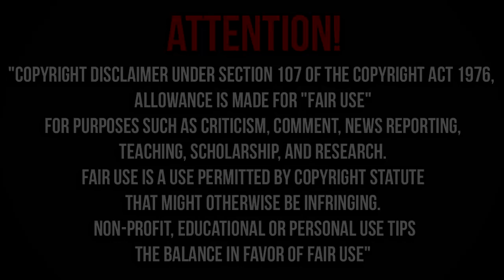PELEAS entre EX-COMPAÑEROS de equipo - Kromah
Video editado por Kromah.

Canción INTRO:
Prince Fox ft. Bella Thorne - Just Call (T-Mass Remix)

Canción OUTRO:
Kendrick Lamar - Humble  DJ Discretion Remix

Sin intenciones de infringir los derechos de autor. Todos los videos pertenecen a la NBA.